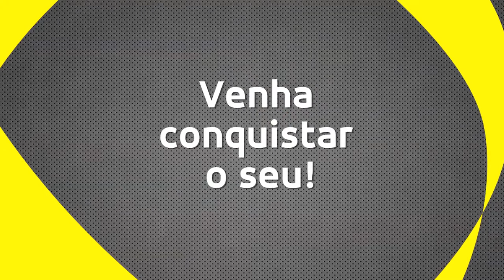1º Prêmio Criar FTC 2015 - Inscrições